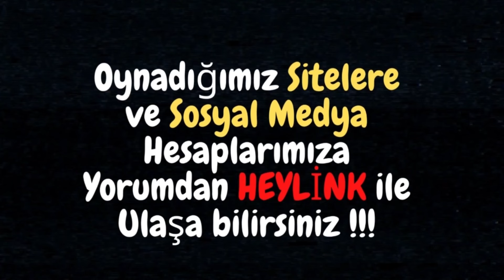🧿 MAX WİN KAZANÇLAR 🧿